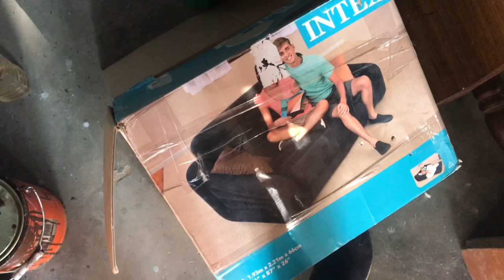Sofe ਦਾ ਪਟਾਕਾ ਪੈ ਗਿਆ// sofa design#funnyvideo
Sofa
Sofa design
Sofa new
New sofa

Sofa ਦਾ ਪਟਾਕਾ ਪੈ ਗਿਆ// sofa design#funnyvideo

Sofa set

Happy Lohri//punjab

Race
Arjun modified
Arjan
Mahindra
Modified
Tractor race

Escort tractor
Escort modified
Tractor speed

farmtrac6055

Ford tractor
Ford
Ford 3600
Ford modified
Escort tractor
Escort modified
Escort power
Escort tractor vlog

Farmtrac service
Farmtrac supermax
Farmtrac crd engine
Farmtrac 60

New holland
New holland 3630
News tractor
New holland modified
New holland power

John dear
John dear modified
John dear tractor

Happy Punjab
Happy
Punjab
Punjabi
Punjabi vloger
Punjabi vlog
Vlog happy
Happy vlog

Tractor power
Tractor vlog
New tractor
Farmtrac 60
Best tractor

What is the best tractor in2022
Which tractor is most popular
Which is the number one tractor in india
Which tractor is best now
Which tractor is biggest now

Top agriculture you tube channel in india
Agriculture you tube channel name ideas
Best you tube channel for agriculture students
Indian farmer you tube channel owner
Farming you tube channel

Which tractor is most powerfull
Which tractor is best in 45-60hp
Which is the best tractor in low price

Karta ohi kamm farmtrac6055 farmtrac tractorvideo tractor villagelife farmerlife Happy Punjab#punjabivlog

Tractor video

Tractor vlog

Farmtrac modified

Farmtrac 6055

Village life

Farmer life

Best vlog

New viral couples

Sardar ji

New planter

New automatic pattato planter

Escort tractor

Ford tractor

Ford 3600

Ford modified

Farmtrac modified

Farmtrac 60

Tractor modified

Escort tractor

6055

Tractor tochan

Tractor status

Tractor shorts

New holland

John dear

Accident video

Activa

Farmtrac 60 vlog

Karan vlog

Punjabi vloger

Noor upal

Happy Punjab

Sardar ji Vlog

Escort kabota tractor

Escort service

Escort tractor modified

Escort share price news

Escort company

Ford vlog

Team Ford vlog

Best vloger

Village vlog

Farmer vlog

Poor farmer

Punjab farmer

Farming

Potato growing

Tractor game Allu pttai vlog farmtrac6055 punjab farmerlife agriculture Punjab Happy

Tractor trolly

My first vlog viral kaise  kare2022

My first punjabi vlog

My first vlog punjabi munde

What do you say in first vlog

How do you introduce yourself in a vlog

My first vlog viral tric

Who was the first vloger ever

Who started first vlog in you tube

Best vloger

How we can star vloging

Punjabi vlog

Tractor vlog

New vlog video on you tube

New vlog

Sardar ji vlog

Punjab vlog

Punjab vlog village

Punjabi vlog
Happy Punjab
Village life
Farmer life
6055
Farmtrac modified
Farmtrac 6055
Farmtrac power
Farmtrac tractor power
Farmtrac 6055 Power

Ford tractor
Ford
Ford 3600
Ford modified
Escort tractor
Escort modified
Escort power
Escort tractor vlog

Farmtrac service
Farmtrac supermax
Farmtrac crd engine
Farmtrac 60

New holland
New holland 3630
News tractor
New holland modified
New holland power

John dear
John dear modified
John dear tractor

Happy Punjab
Happy
Punjab
Punjabi
Punjabi vloger
Punjabi vlog
Vlog happy
Happy vlog

Pea harvesting
Pea
Pea tdai